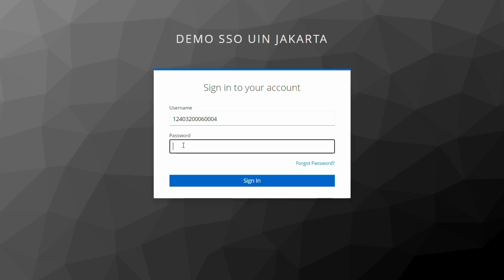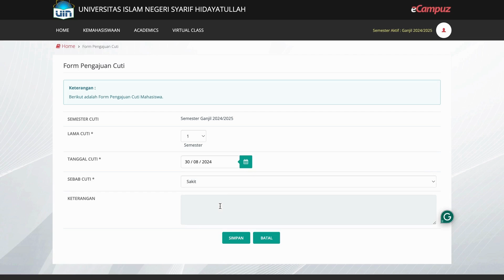Portal Mahasiswa | 13 Surat Cuti